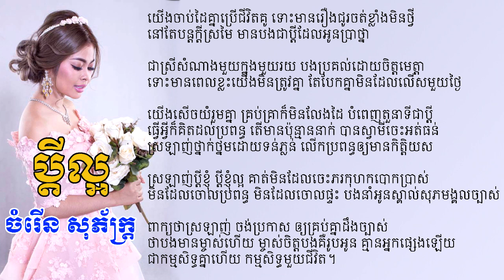(បទថ្មី)​ ប្តីល្អ, ចំរើន សុភ័ក្រ្ត, Chamroeun Sopheak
បទ៖​ ប្តីល្អ
ច្រៀងដោយ៖ ចំរើន សុភ័ក្រ្ត